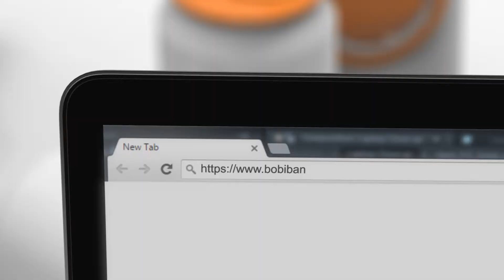Bank of Baroda - Internet Banking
Agency - Goldmine Advertising Limited
Production - Retrogeek Creative